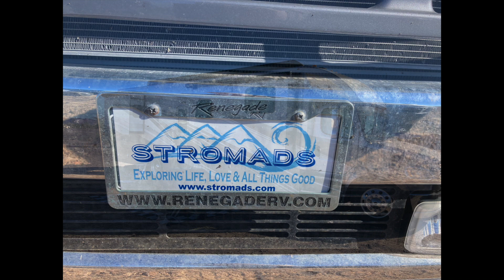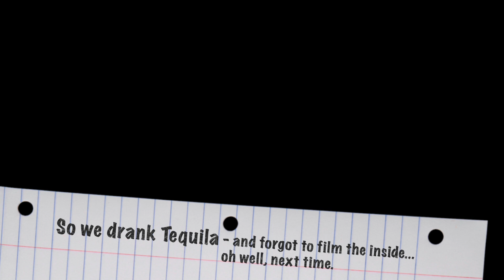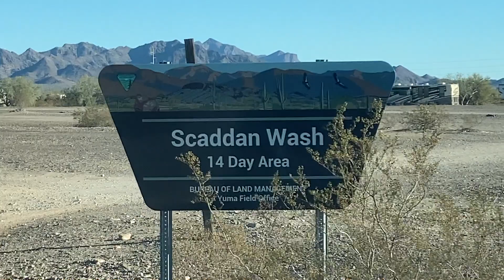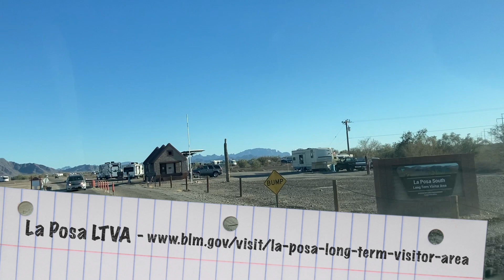Quartzite Camping Options for Quartzsite, AZ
Hello fellow RVers,
Today I take you on a trip to Quartzsite, Arizona. I think the town of Quartzsite is great for camping in the winter and love the warmth in the otherwise colder season. There are three ways to enjoy Quartzsite and I show you a bit about each: full hookup campgrounds, short term stays on the BLM land and the Long Term Visitors Area (LVTA).

I also introduce you to Rob and Maureen of The Stromads as we share a taste test of tequila together. or @TheStromads

The advice given and images shown are in no way expert advice. I am a jack of all trades and master of none. Proper safety precautions should be taken in all mechanical repairs. The opinions of the host are his alone. No manufacturer endorsement or compensation has been given unless otherwise stated. Product links to Amazon are for reference only.